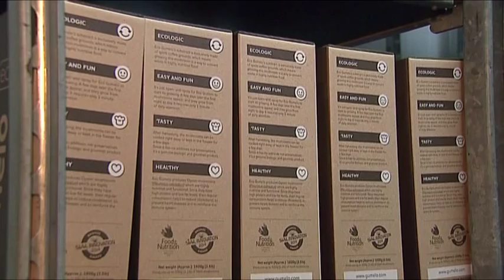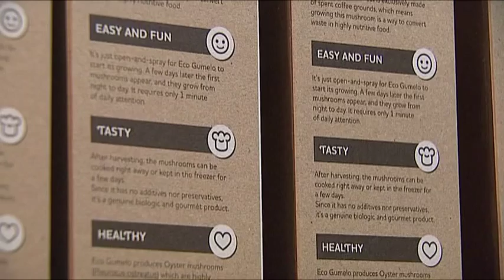Gumelo quer levar cerveja de cogumelos além-fronteiras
Quase quatro anos depois de lançar as primeiras caixas de cogumelos “prontos-a-crescer”, a Gumelo decidiu apostar na mesma matéria-prima para criar uma cerveja artesanal, um negócio que pretende exportar já no próximo ano.